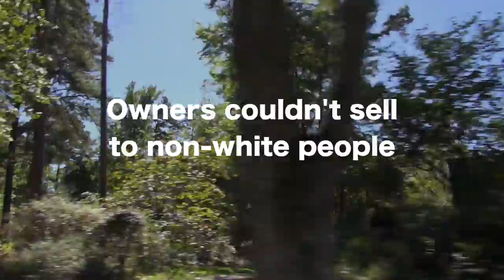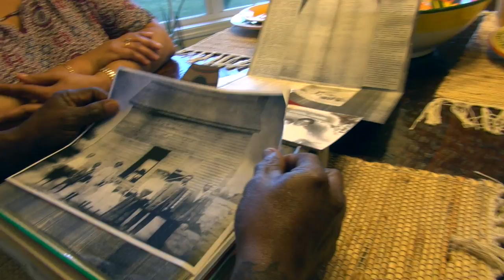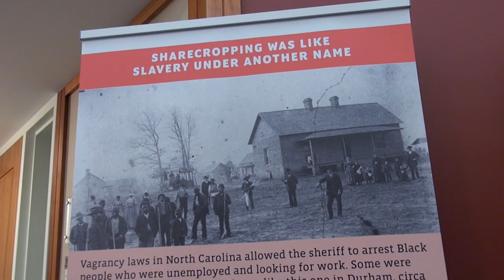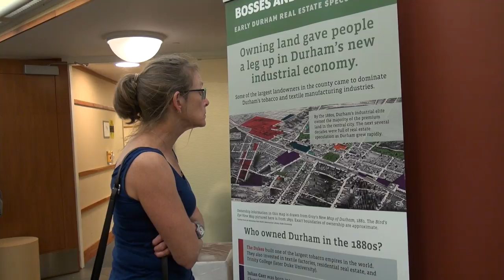Revealing Durham NC's Racist Housing History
Durham, NC is a midsize southern city on the rise. Located in one of the fastest growing regions of the country, Durham is staking out its place as a hotspot in the new economy. But the city has a legacy of inequality. Take housing. Many neighborhoods had "covenants" requiring that excluded non-whites from buying homes. Not only were non-Caucasians not allowed, they couldn't spend the night unless they were a household servant.

Trees raise property values. City maps reveal trees were planted in the city in a racist manner. Planting was coordinated by the all-white garden club, and no trees were planted in Black communities.

A new research project is focusing on this type of inequality. Coordinated by Professor Bob Korstad, the project is called Bull City 150: Reckoning with Durham's Past to Build a More Equitable Future. The project culminates in 2019, Durham's 150th birthday.

Bull City 150 is a civic education initiative of the Sanford School of Public Policy and the Samuel DuBois Cook Center on Social Equity.

Video Producer: Carol Jackson